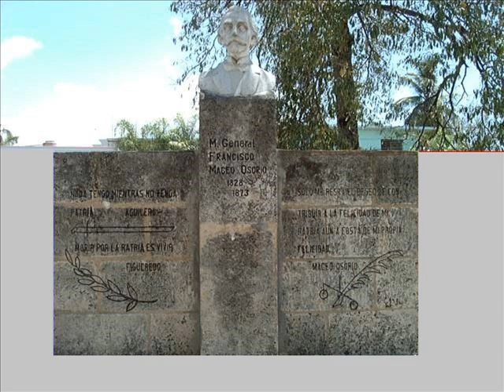SINDO GARAY (1867 - 1968) memorias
Imagenes del legendario compositor y guitarrista cubano con el audio de su inmortal "LA BAYAMESA" interpretada por el tenor cubano Manolo Alvarez Mera con la orquesta de Roberto Valdes Arnau.